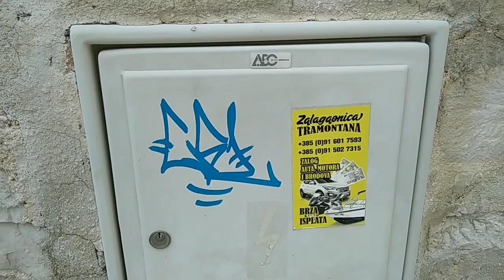Grafiti-vandal noću obilazi cijeli Bol (Bol - Brač)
Graffiti-vandal visits the whole Bol at night,